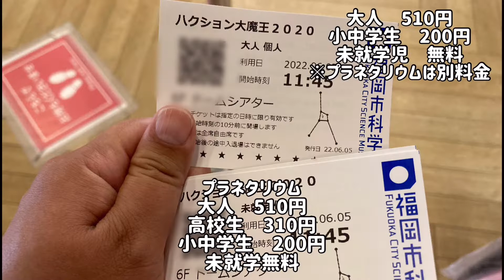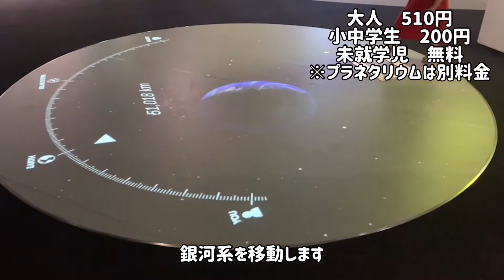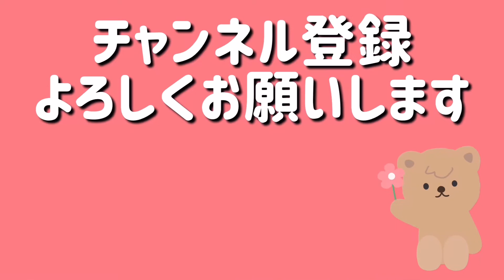【屋内】福岡市科学館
福岡市中央区
福岡市科学館

火曜定休ですが
春休み、GW、夏休み、冬休みは毎日開館

入館料
大人510円
小中学生200円
未就学児無料
プラネタリウムは別料金

専用駐車場はないので車の際は
近隣駐車場を利用
科学館が入っている六本松421の駐車場は
60分300円です